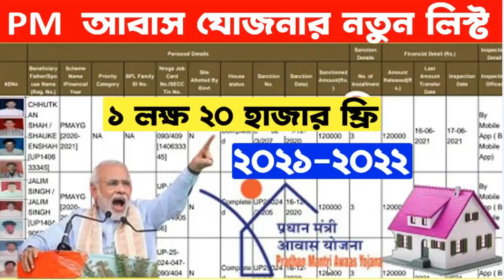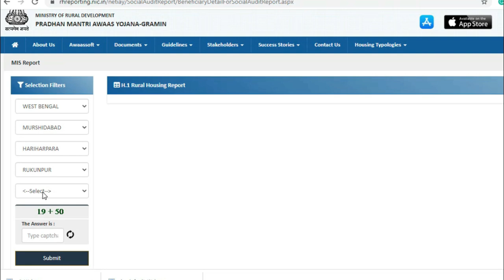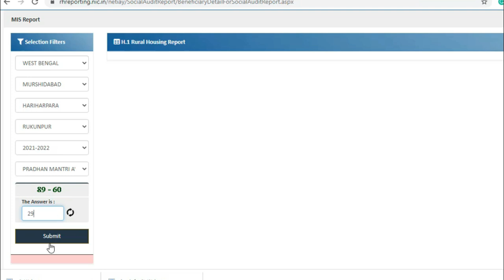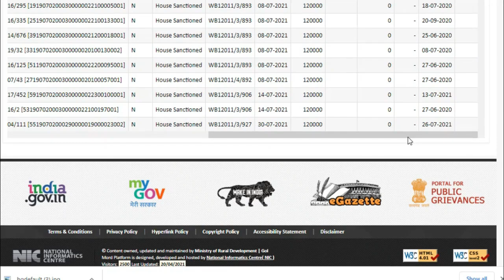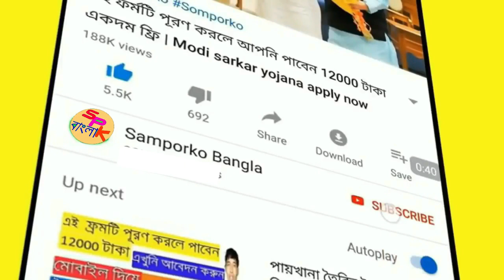2021 সালের নতুন ঘরের লিস্টে নাম চেক করুন || pm Aawas Yojana new list 2021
2021 সালের নতুন ঘরের লিস্টে নাম চেক করুন || pm Aawas Yojana new list 2021

Hello Bondhura aj ei video te apnaderke bolbo 2021 saler sorkar theke ghor pabar notun list ২০২১

topic covered :

1সরকারি ঘরের তালিকা 2021
 2.pradhanmantri aawas yojana
3. notun ghorer list 2021
 4.ঘরের লিস্ট কিভাবে দেখবো 2021

pradhanmantri aawas yojana 2021 22,

pm awas yojona 2021

pmay 2021

pmay 2021 list

pmay

gorer list 2021

P M A Y 2021

notun ghorer list 2021

নতুন ঘরের লিস্ট 2021

pmayg nic in 2021

iay 2020 to 2021 new list

pmay

ঘরের লিস্ট কিভাবে দেখবো 2021

2020 to 2021, বাংলা আবাস যোজনা 2021 লিস্ট

p m a y

praananmantri aawas yojana
pmay gramin_2021
pradhan mantri awas yojana 2021
bangla awas yojana new list 2021
pradhan mantri awas yojana
2021 pradhanmantri aawas yojan..
aawas yojana
aawas yojana
pradhanmantri aavas yojna
pmay new list 2021-22
bangla ghar

ration card